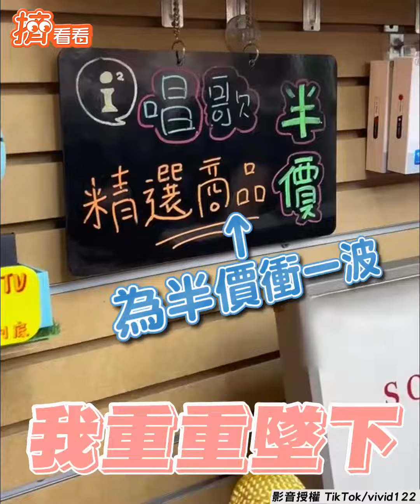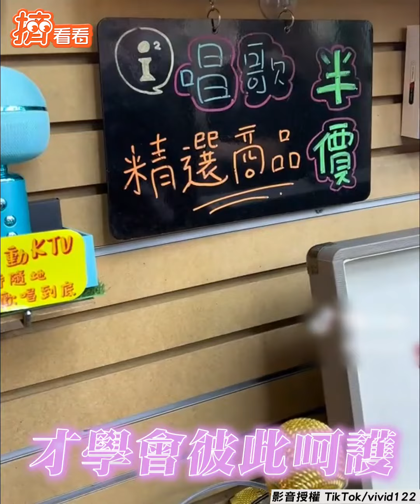友生日邀西樂隊慶生 壽星坐C位感動爆哭！｜TVBS新聞｜擠看看